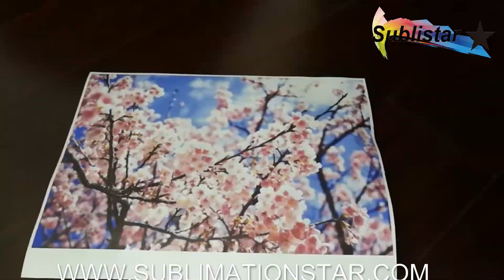How About The New generation of 85g sublimation papers